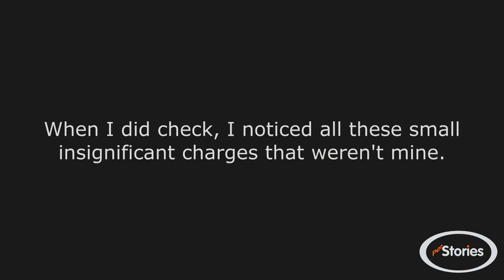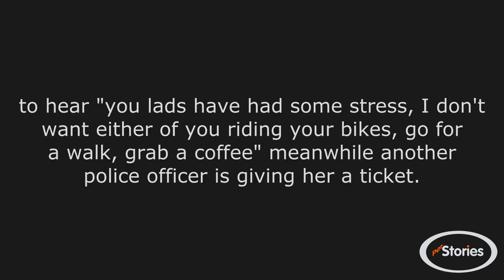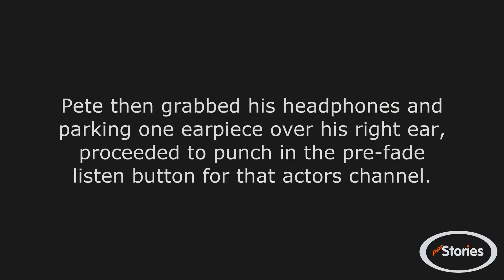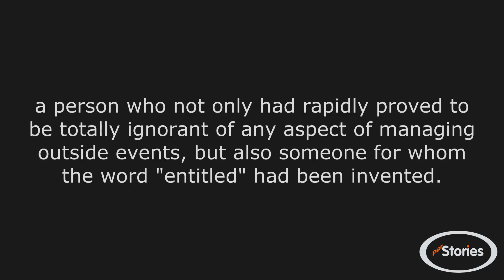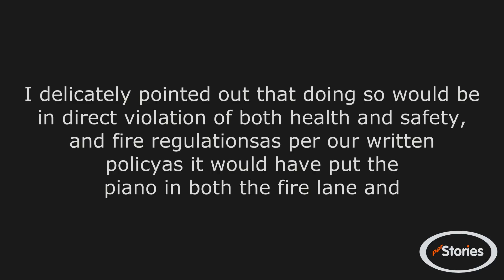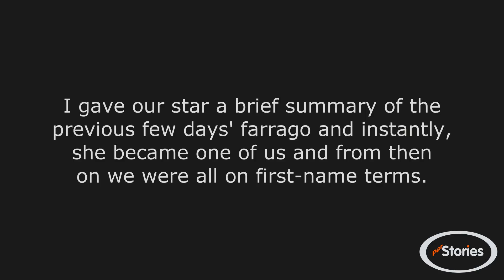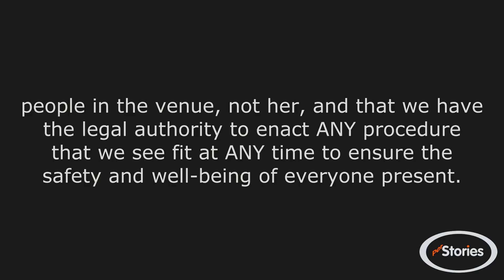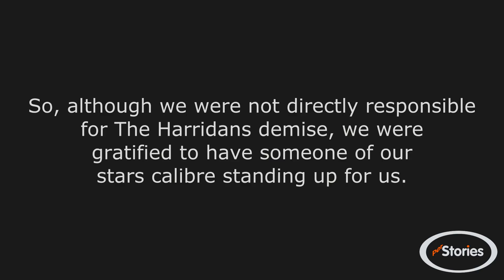r/ProRevenge - How to lose $21,000